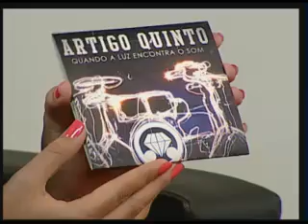Meio Dia em Revista 10.04.2013 Bloco 2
Meio Dia em Revista